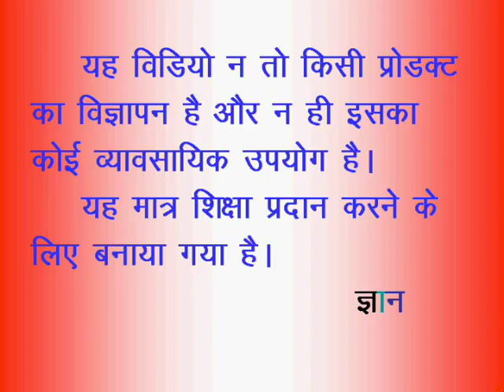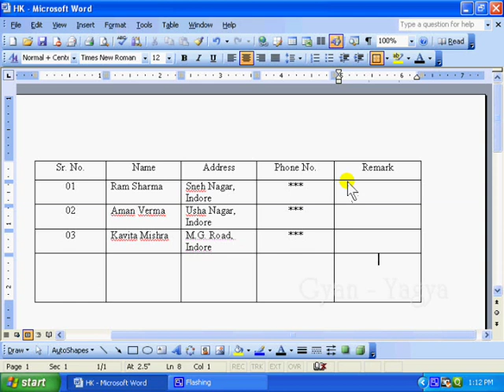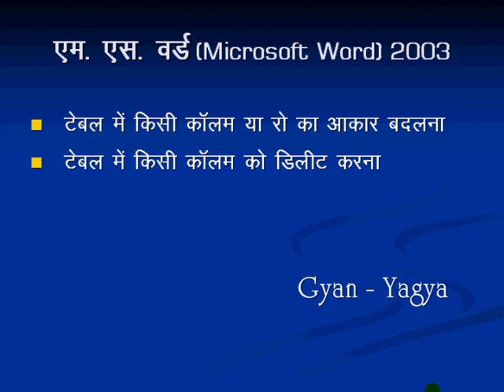NEW FULL HD VIDEOS BY BHISHM KUMAR TARAM OF delet column,row,table etc